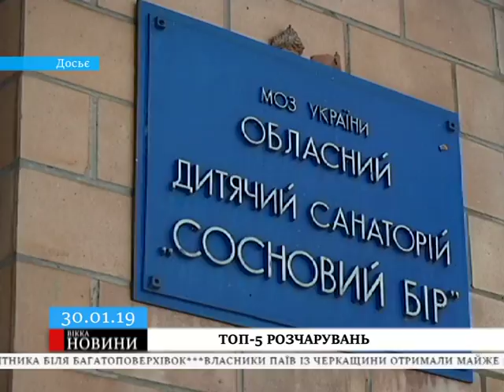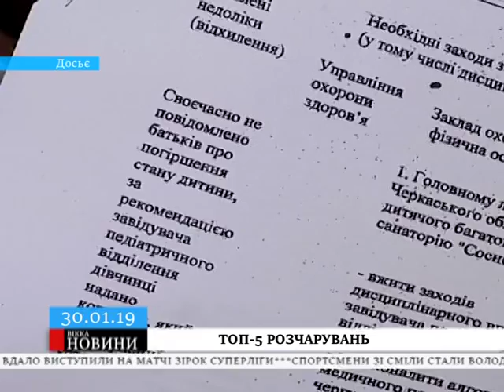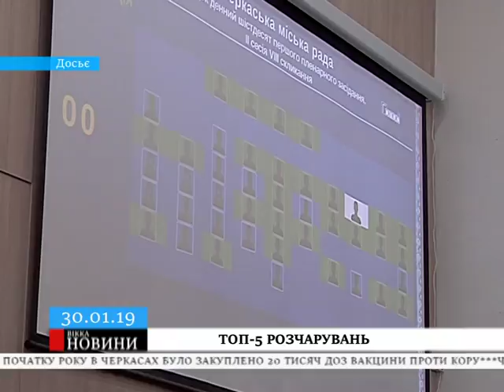ТОП-5 черкаських розчарувань січня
Місяць, що минає, вражав і тішив, але не минуло й без розчарувань для черкащан